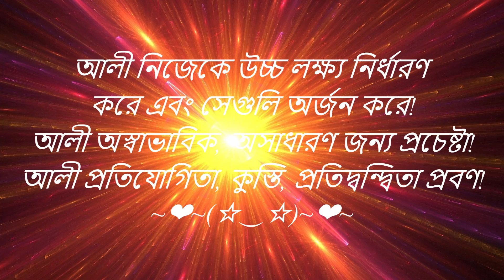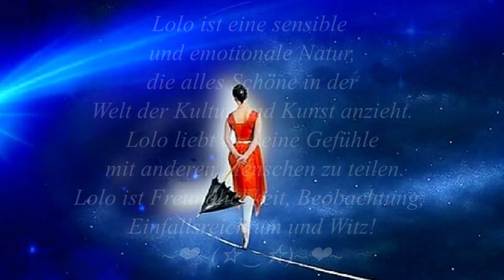✨🌌✨Your Cosmic Dance!✨🌌✨